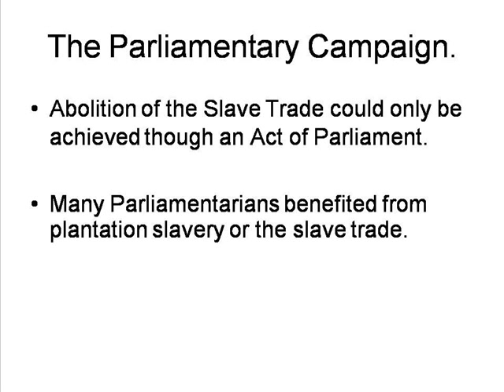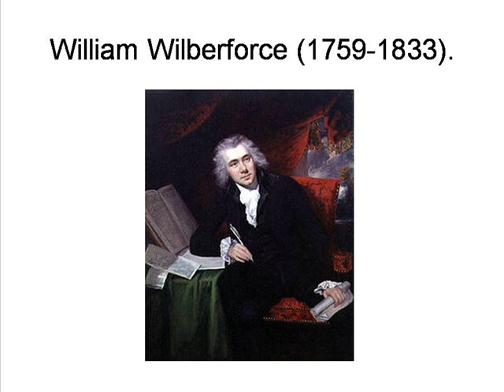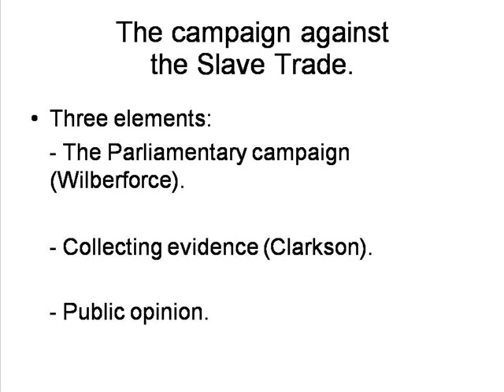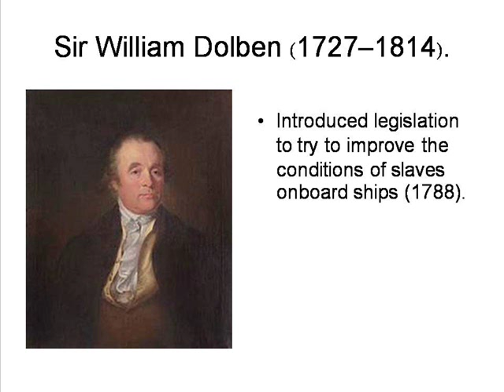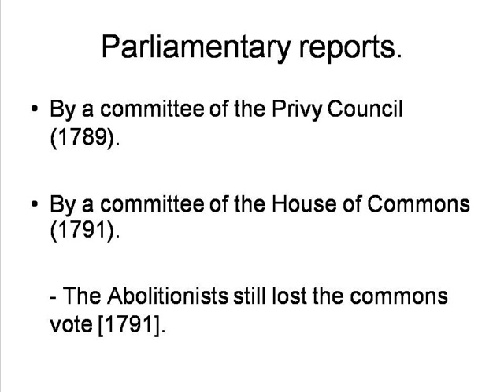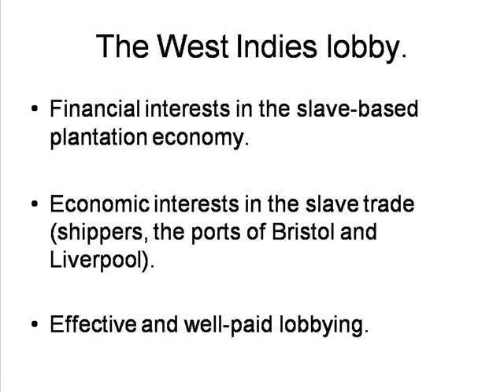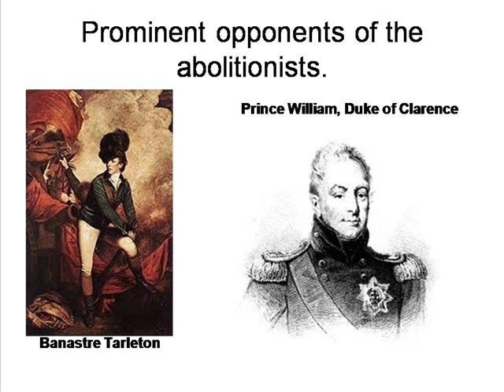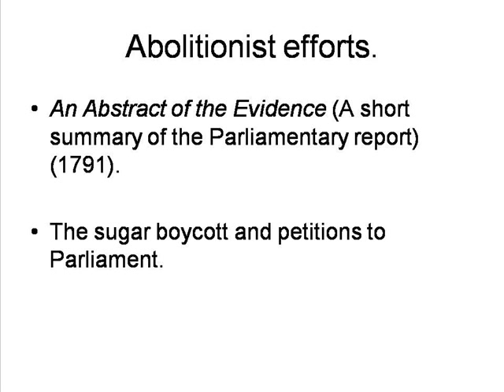A3. The British Anti-Slavery Movement: The Parliamentary Campaign, 1788-1792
By Peter Smith. A short account of the initial Parliamentary campaign against the British slave trade.